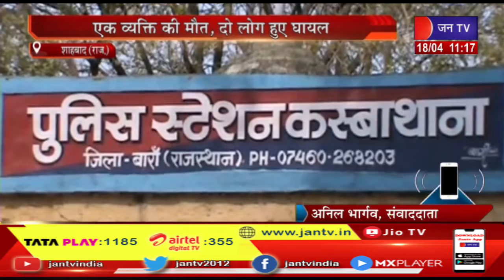Shahabad के देवरी कस्बे में हुआ हादसा, विस्फोट से मकान हुआ घराशाही, 1 की मौत, 2 लोग हुए घायल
news credit-gs